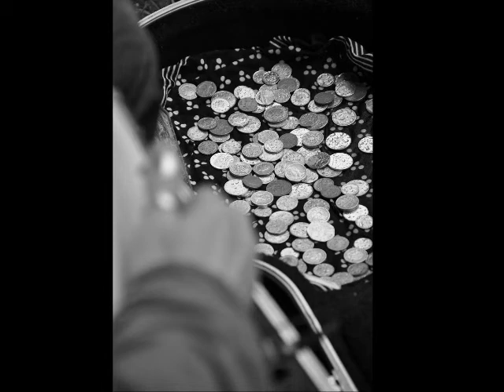Dave Hum - Farewell To Erin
A photo montage to an arrangement of this traditional irish tune Farewell To Erin, sometimes known as Farewell To Ireland, played on the 5 string banjo - GDGCD tuning, capo 2nd fret, 5th string capo 7th fret for key of A. - MP3 DOWNLOADS, BACKING TRAX, TABLATURE MUSIC SHEETS available